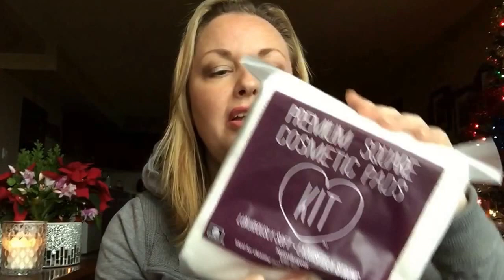Rather large Collective Haul!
Hello everyone! Collective Haul to share. Thanks, as always, for watching. ~Kim